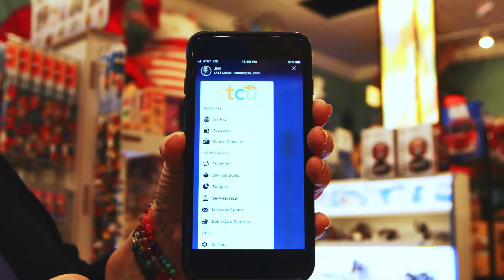Figpickels and STCU - Online Banking Holiday Short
Brett and Susan Sommer rely on STCU’s online and mobile banking to keep Coeur d’Alene’s Figpickels running strong.